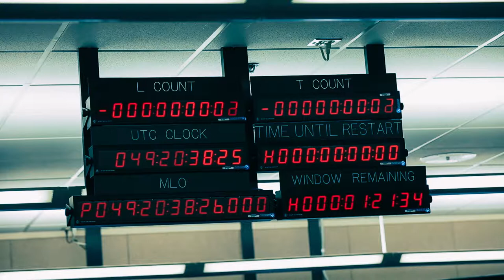A connected World | Shorts for Brands | Siemens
Siemens PLM Software enables United Launch Alliance’s (ULA) engineers to imagine a future where human achievement, applied imagination and technological innovation may lead us towards a better and more interconnected future by streamlining the design-to-manufacturing process for spacecraft components.

The technologies that ULA launches into space enables Lacey Washington’s Fire Fighters to save lives every single day by optimizing their call response times via GPS satellites.